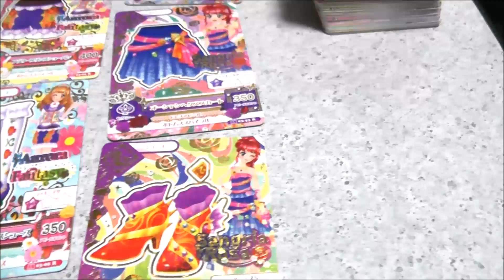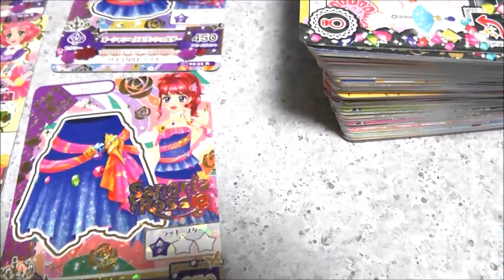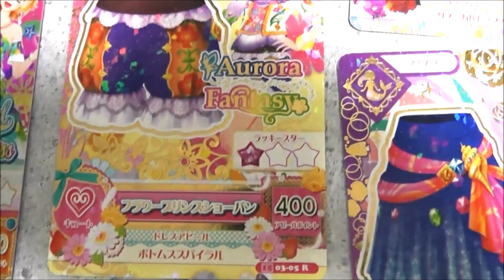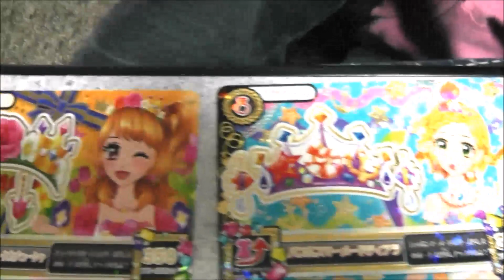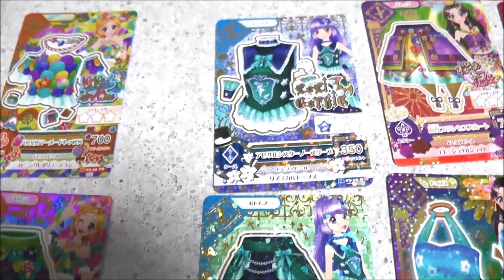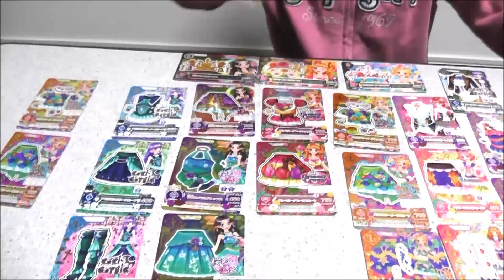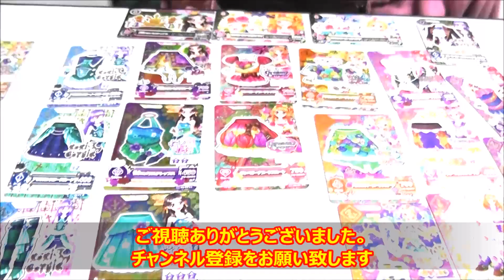アイカツ！2015・3弾【レアカード以上の紹介と確率は？】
説明・アイカツ！2015・3弾【レアカード以上の紹介と確率は？】